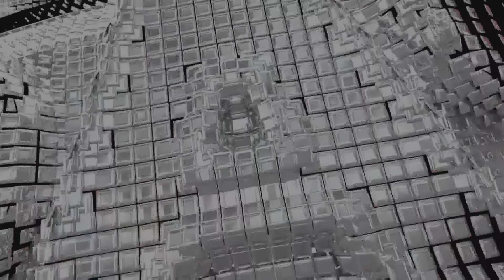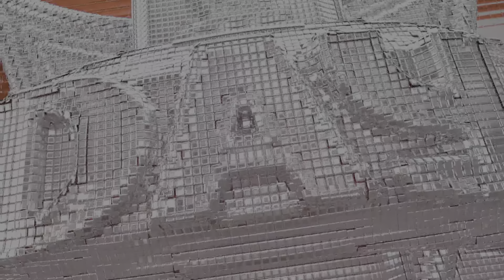WWE 2K23 Jey Uso vs. Macho Man Randy Savage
Jey Uso vs. Macho Man Randy Savage